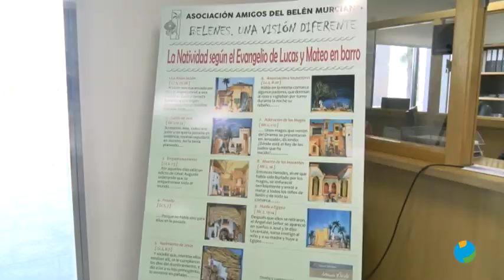27/11/2019 La UCAM en Cartagena expone unos nacimientos que pertenecen al Museo de Belenes del Mundo